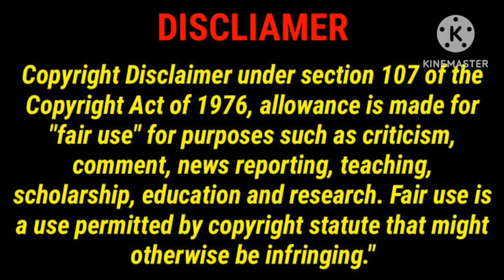சாத்தூர் ரயில்வே ஸ்டேஷன் மூவி ரிவியூ/Sattur Railway Station Movie Review Tamil/GoodReviews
Thisa Video For Sattur Railway Station Movie Review in Tamil